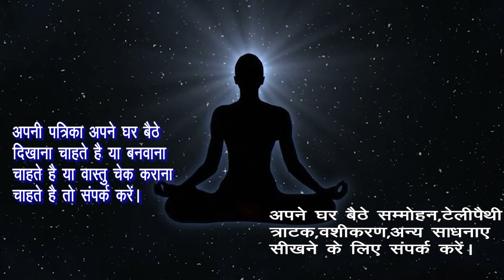शनिवार को उसका नाम लिखकर शहद में रखते ही होगा वशीकरण।वो बेचैन हो जायेगी।वो खुद कहेगी।वो खुद कहेगा।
राम  राम

Hamne  Is Video Me शनिवार को उसका नाम लिखकर शहद में रखते ही होगा वशीकरण।वो बेचैन हो जायेगी।वो खुद कहेगी।वो खुद कहेगा। उसका नाम लिखकर जमीन में गाड़ते ही प्यार भाग कर आयेगा बाहों में। वो बेचैन हो जायेगी।वो खुद कहेगी।3 दिन मे करें किसी का भी वशीकरण। नाम लिख कर यहां रखते ही वो तड़प उठेगी। खुद कहेगी करने को। खुद कहेगा।3 दिन मे प्यार बाहों मे होगा। नाम लिख कर शहद में रखते ही वो तड़प उठेगी। खुद कहेगी करने को। खुद कहेगा।  3 रात मे प्यार बाहों मे होगा। नाम लिख कर यहा दबाते ही वो तड़प उठेगी।खुद कहेगी करने को। खुद कहेगा। पीपल के पत्ते पर नाम लिख कर यहा दबाते ही वो तड़प उठेगी तड़प उठेगा।वो खुद कहेगी मेरी ले लो।वो खुद कहेगा,पीपल के पत्ते पर नाम लिख कर यहा दबाते ही होगा संभोग वशीकरण । वो संबंध बनाने को तड़प उठेगी तड़प उठेगा।पीपल के पत्ते पर लिखें पार्टनर का नाम असर खुद देखें।पत्ते पर नाम लिख देंगे वो शीघ्र वश मे हो जाएगा।रूठी हुई प्रेमिका/प्रेमी को मनाने का उपाय। Ko Explain Karne Ki Koshish Ki Hai Ummeed Hai Aapko Ye Video Pasand Aayegi